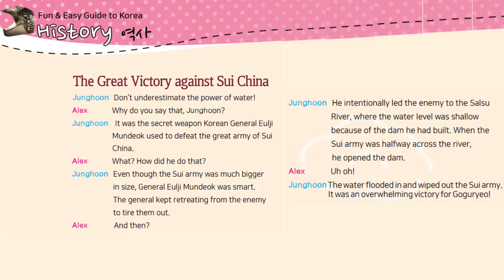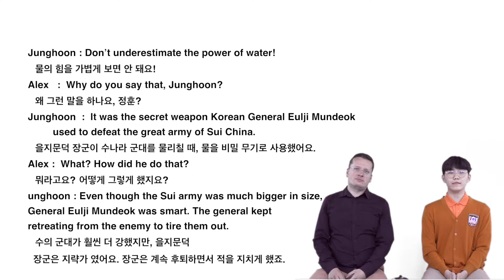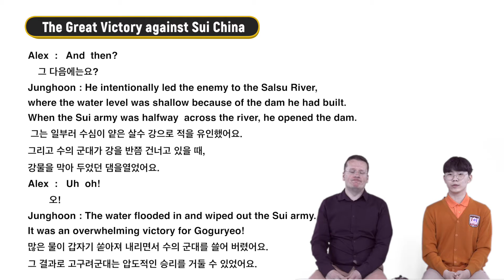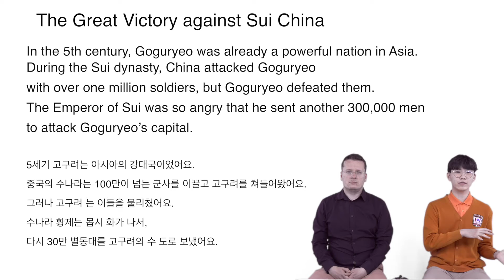[YCC 청소년문화해설사] Fun and Easy Guide to Korea: Trip 6 - The Victory against Sui China 살수대첩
The leaders of the future need intercultural communication skills, and these could be only achieved through deep understanding of not only other cultures, but one’s own culture as well.
The International Exchange & Cultural Promotion Institute aims to establish a foundation to let people all over the world know our culture by researching and educating Koreans
about their own culture and history. By doing this, members of Youth Cultural Corps put into practice international exchange and volunteering, and do their best to make a contribution
to the development of world culture through cultural promotion.

국제교류문화진흥원은 비영리 기관으로서, 역사 및 문화에 대한 폭넓고 올바른 인식을 기반으로 대한민국 차세대 글로벌 리더를 양성한다는 목표 아래 국제교류 및 자원봉사를 비롯하여, 어린이와 청소년 그리고 일반인을 대상으로 문화 교육과 다양한 대외 활동을 운영하고 있습니다.

-Regular activity
You can always find YCC activists every weekend at Gyeonbokgung, Namsan Hanok village, Seodaemun Prison History Hall, etc.
We give free tour to foreign tourists explaining the place and Korean history & culture.

국제교류문화진흥원 산하 청소년문화단은 우리 문화와 역사에 대한 자부심을 고취하고 전통에 대해 발전적인 계승을 만들어가는 차세대 리더가 되기 위해 노력하고 있습니다.
경복궁, 창덕궁, 덕수궁, 남산한옥마을, 서대문형무소역사관, 서울 암사동 유적, 서울 교육박물관 등 역사 유적지에서 외국어(영어/중국어)로 한국을 방문한 외국인들에게 문화 유산 해설과 국제 교류를
통해 ‘민간 외교관’ 활동에 임하고 있으며, 또래 친구들을 위한 문화 해설, 청소년문화재지킴이로서 문화재 보호를 위한 환경 정화 활동에도 참여하고 있습니다.

[세계 속에 대한민국 알리기 프로젝트, 마리이야기]
영어를 2~3년 공부했는데 막상 외국인을 만나니 무엇을 이야기 해야 하는지?
아마 공통된 주제가 없어서 이지 않을까요?
마리이야기의 잉글리쉬로 떠나는 역사문화여행은 우리 문화를 주제로 외국인 친구와 이야기 하면서 자신감과 영어(중국어)실력을 활용해 보는 기회를 갖는 시간입니다.